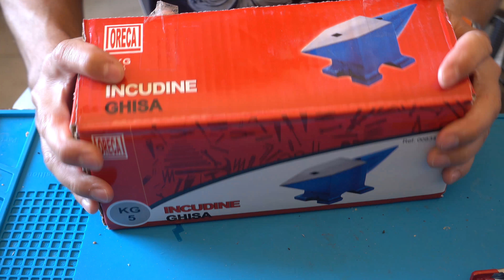test incudine oreca in ghisa